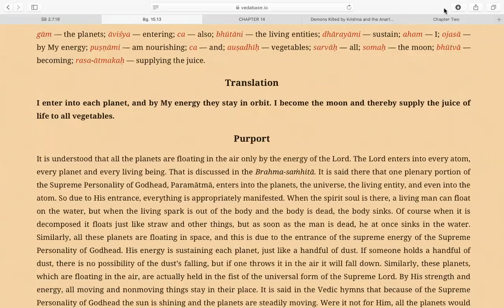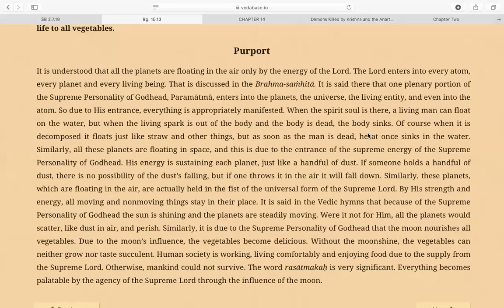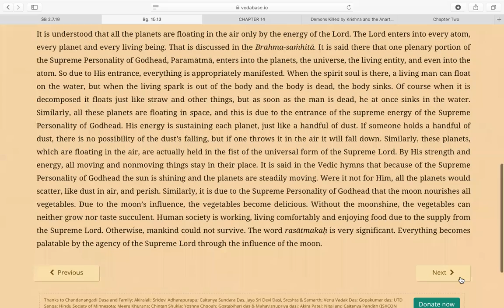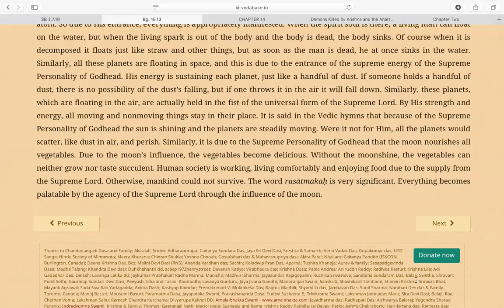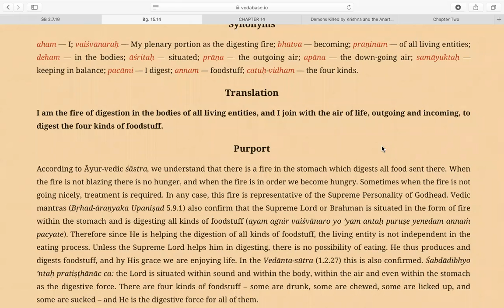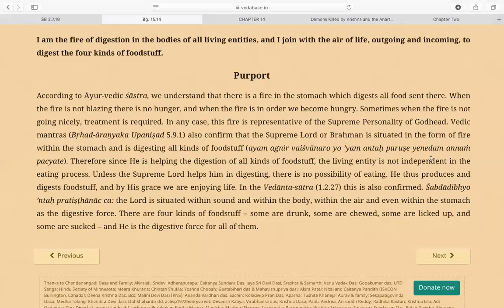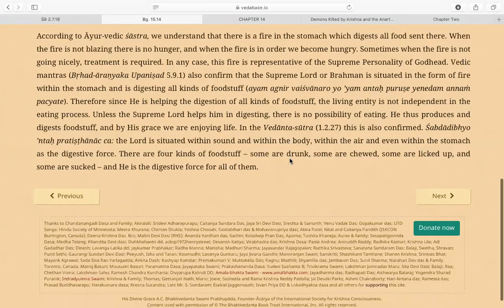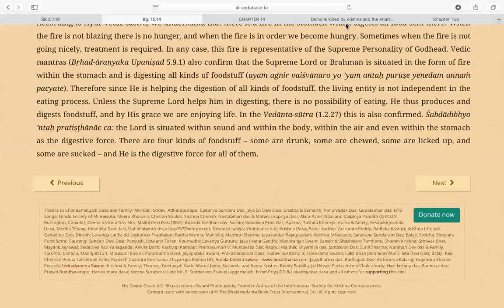Bhagavad Gita reading Chapter 15.13-14. 11 July 2021 - Shilpa Shyam devi dasi